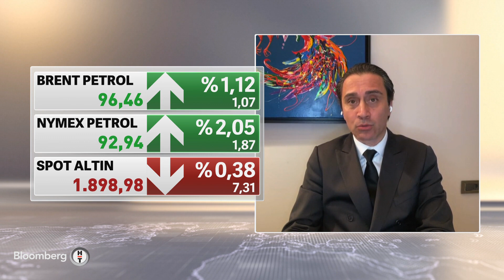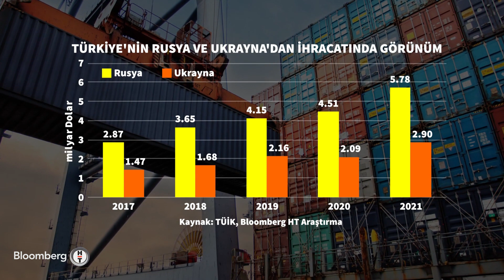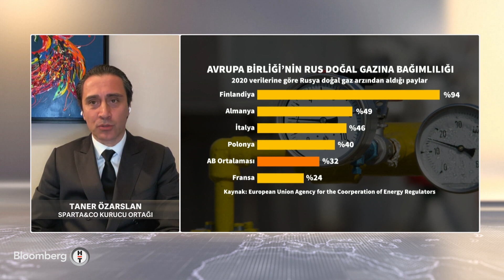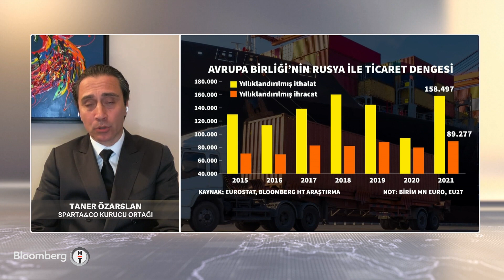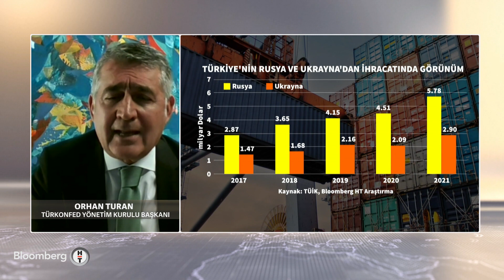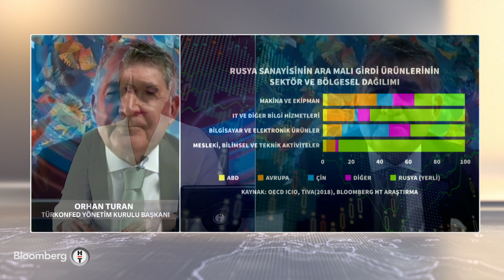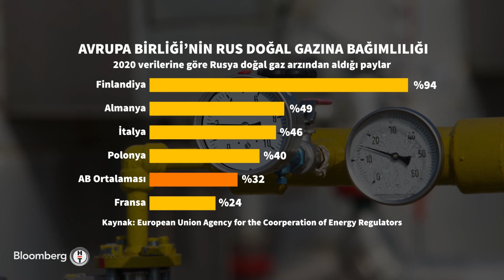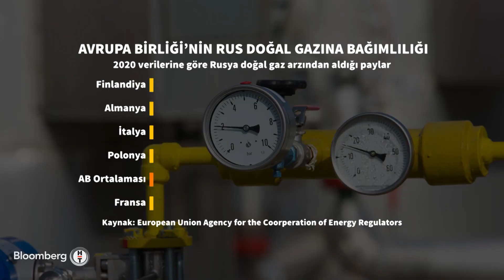Petrol fiyatlarında beklenti - 60 Dakika | 22.02.2022